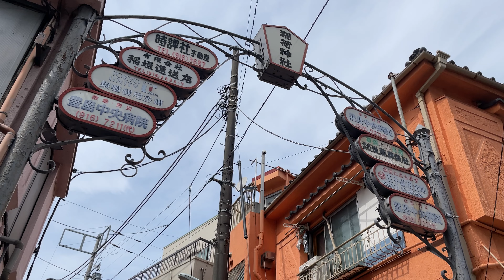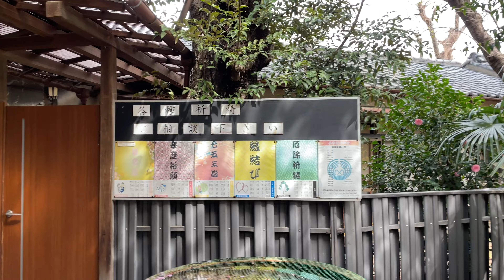【子安稲荷神社/Koyasu inari Shrine】池袋一の桜の名所はこの神社/Famous cherry blossom place in Ikebukuro【アヒサガ/Find a duck】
①動画の中に僕をみつけて！

出演：アヒル🐤

Cast: Duck 🐤

子安稲荷神社/Koyasu inari Shrine
東京都豊島区上池袋２−３８−４

ご由緒
子安稲荷神社の創建は定かではありませんが、天正の年（1573～ 91）より以前から既に現在の地に奉斎されていたといわれています。天正の年以降は、徳川氏の家臣・旗本であった斎藤惣左衞門(さいとうそうざえもん)の領地(巣鴨を中心とした一帯)となり、斉藤氏はこの辺りに居を構え領民と親しく交流をし善政をひいたことにより、領民から厚く信頼され ました。また、斎藤氏は神仏への信仰も厚く、日夜領内の安 全を祈ることに怠りがなかったといわれています。
ある日、斎藤惣左衞門が領内を視察しているとき、急に激しい雷雨に見舞われました。斉藤氏が雨宿りをする場所もなく困っていると、森の中から白いひげを蓄えた老人がこちらへ手招きしているのが見えました。
不思議に思いながら、その老人の方へ行くと、斉藤氏は森の中の古い社へ案内されました。やっと雨宿りができると斎藤氏はたいそう喜び、老人に感謝しました。すると老人は「私はこの里の稲荷の使いじゃ。いまの社祠(しゃし)は朽ち果ててしまい、誰も訪れない。汝が社祠を再建し神の尊厳を取り戻す協力をしてくれれば、領内の五穀豊穣を守り、火難などの災いからも守ってやろう」と告げ、そのまま森の中へ消えていきました。
　斎藤氏はその老人との約束を守り、この土地の鎮護・産土神(うぶすながみ)(※３)と崇め、新しく社殿を建立し、自ら祭事を執り行い奉斎したと記録されています。
　また、正徳 5 年(1715 年)この地一帯に疫病が流行したとき、この神社の霊験により、多くの子どもたちが病から助かったことにより「子安稲荷」と称えられるようになりました。

History
The construction of Koyasu Inari Shrine is uncertain, but it is said that it had already been enshrined in the present location before the year of Tensho (1573-91). After the year of Tensho, it became the territory of Saito Sozaemon, who was a vassal of Tokugawa and Hatamoto. By doing good politics, he was deeply trusted by the people. In addition, Mr. Saito has a strong belief in the gods and Buddha, and it is said that he did not neglect to pray for the safety of the territory day and night.
One day, when Sozaemon Saito was inspecting the territory, he was suddenly hit by a heavy thunderstorm. When Mr. Saito was in trouble because he had no place to shelter from the rain, he saw an old man with a white beard beckoning here from the woods.
Curiously, when I went to the old man, Mr. Saito was guided to an old company in the forest. Mr. Saito was very pleased that he could finally take shelter from the rain and thanked the old man. Then the old man said, "I am the messenger of Inari in this village. The current shrine has decayed and no one visits. If you cooperate in rebuilding the shrine and regaining the dignity of God, Let's protect the fertility of the five grains in the territory and protect it from disasters such as fires. "
It is recorded that Mr. Saito kept his promise with the old man, worshiped him as the guardian of this land, Ubusunagami (* 3), built a new shrine, and held the festival himself.
Also, in the 5th year of Shotoku (1715), when an epidemic broke out in this area, many children were saved from the disease by the spiritual test of this shrine, and it came to be called "Koyasu Inari".

【御嶽神社/Mitake Shrine】池袋パワースポット【アヒルさんを探せ！】フクロウのお守り

Take a walk in Ikebukuro's Chinatown Heiwa Dori. (Feb. 2022) | 東京 池袋駅北口の平和通りを散歩